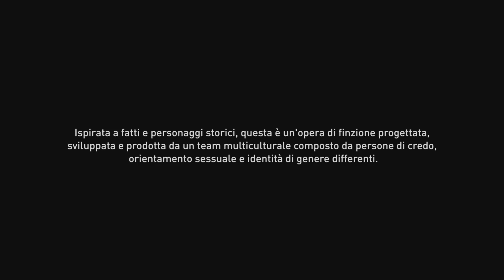ASSASSIN'S CREED VALHALLA - Let's Play ITA (Parte 1) PROLOGO!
Una festa di alleanza fra due clan di Vichinghi viene rovinata dall'attacco di un clan rivale che elimina tutti ingannando il capo che la sua resa, avrebbe salvato così. Anni dopo, il figlio ormai cresciuto ai piedi del killer della famiglia sta per essere venduto come schiavo ma riesce a liberarsi e a liberare il proprio equipaggio.